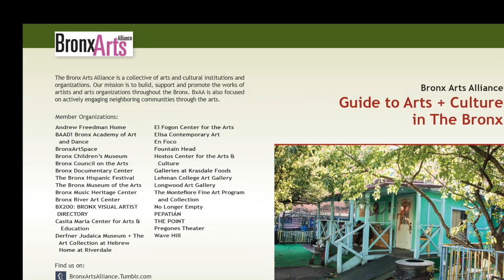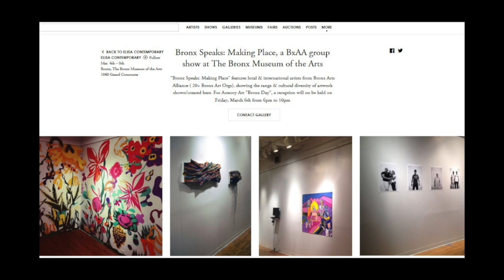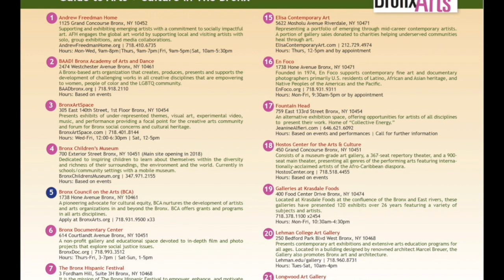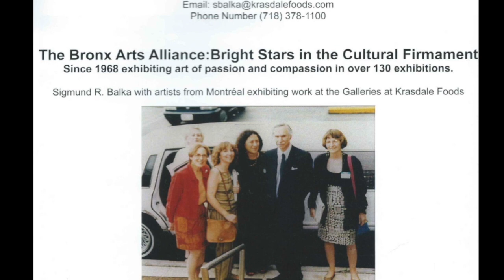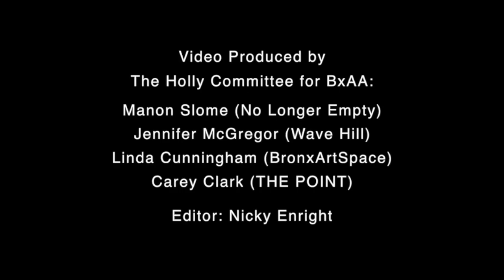Farewell to Holly Block (BxAA)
2018:

This "Farewell to Holly" video was produced by the Bronx Arts Alliance for the tribute/memorial at the Bronx Museum of the Arts on February 3rd, 2018.